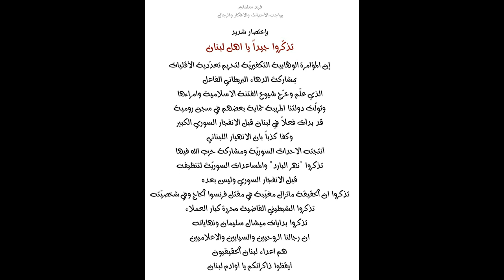المؤامرة الوهابية التكفيرية تفجّرت في لبنان قبل سوريا